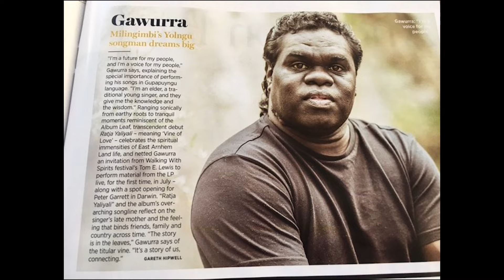Artist Megan Adams paints Gawurra for the Archibald Prize 2020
Artist Megan Adams’ most recent subject, Gawurra, literally burst into tears during his performance, after seeing his family for the first time in many years. Megan was inspired by his performance at the Darwin Festival and arranged to meet Gawurra after the show to complete a sketch of him for The Archibald Prize.

“I really wanted to paint Gawurra because his songs take my breath away; He’s such a wonderful role model to aboriginal children demonstrating that with hard work and dedication you really can achieve anything.”

Megan’s portrait incorporates half of Gawurra’s face in front of a sunset over the ocean of Milingimbi Island where Gawurra was born. Representing the two cultures that Gawurra walks in, reminiscing his homeland while living in Melbourne pursing his career. Gawurra’s face is painted in different colours, highlighting the concept of judging a person on the content of their character, rather than the colour of their skin.